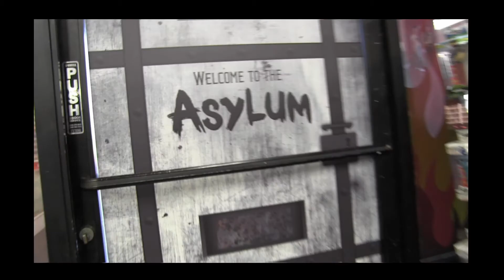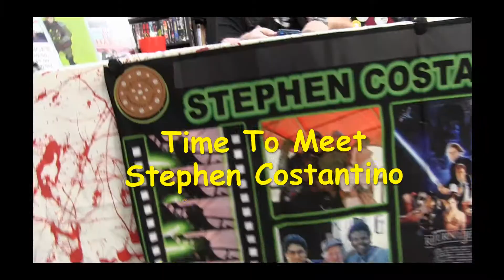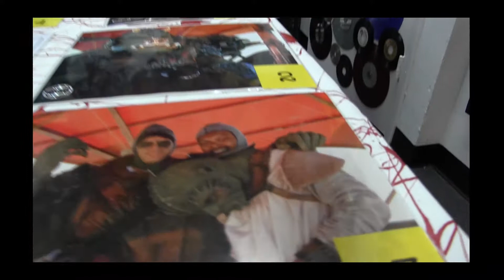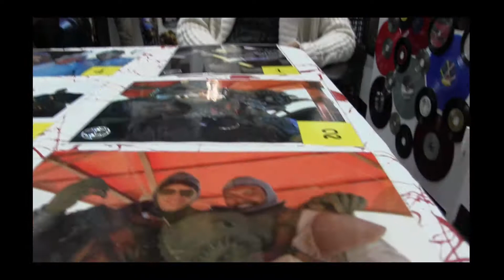STAR WARS Actor Stephen Castantino / Gamorrean Guard and 501st Legion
The Stolen Art Show Documentary

In this event video I went to Asylum records in Chandler AZ, Basically Phoenix AZ. I went to get an action figure signed. It was a decent event and the 501st Legion cosplayers were around. Enjoy The Video.

We will bring you Hip Hop, Art, News, Vinyl Records, Interviews, Reviews, Event Coverage and The Greatness in All Cultures.